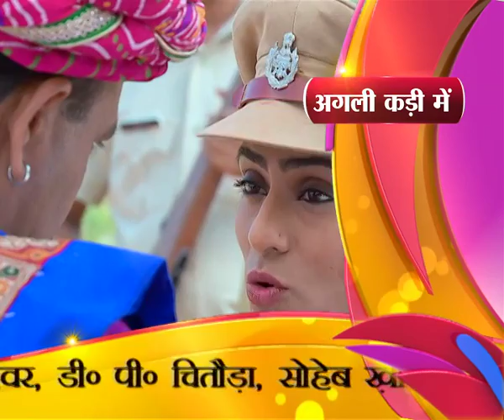Pragati - Ep # 147